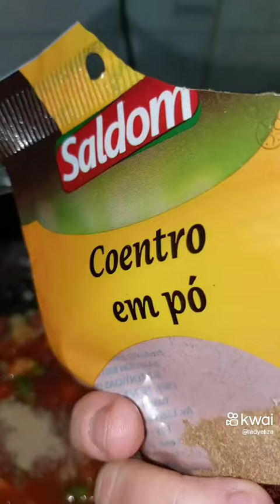macarrão a moda! delicioso!😜😋